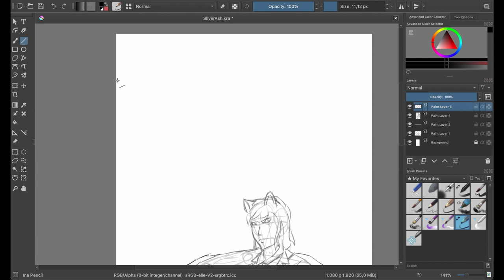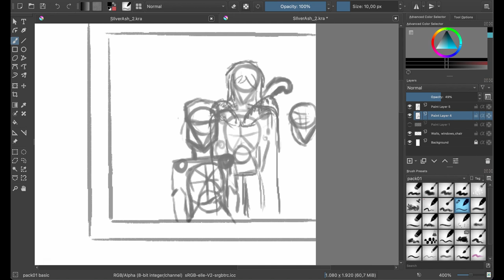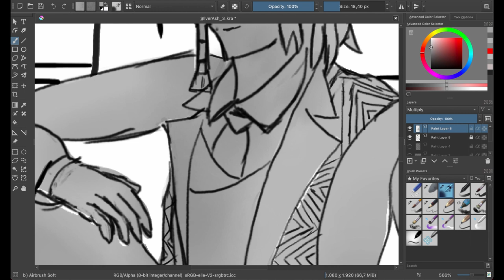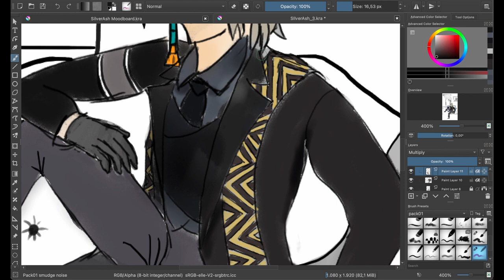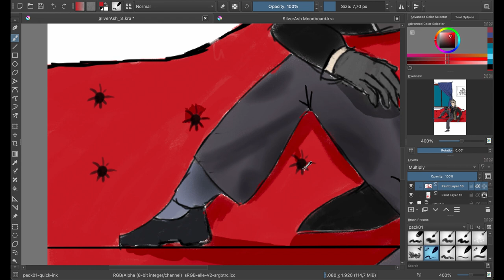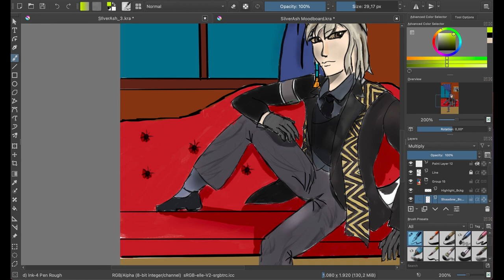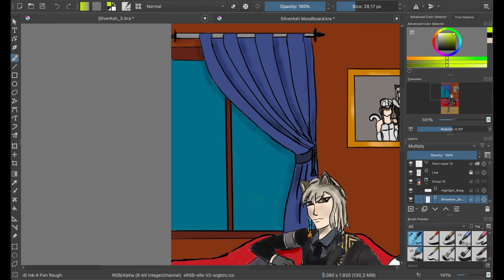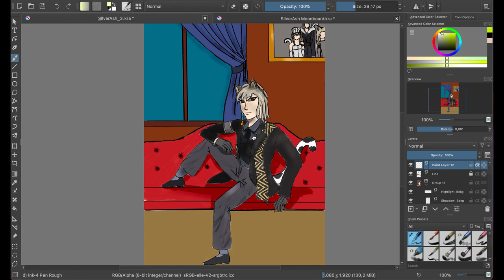Arknights SilverAsh SpeedPaint - Krita 4.4.1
This is a submission for Arknights Fan Art Contest. I'm still new to digital art and drawing in general. I still have a lot to learn and from this drawing, I can see what I need to improve. After looking at other people's submission, there are a lot of talented artists out there and I'm sure that mine is no match compared to them. If you happen to stumble upon this drawing, I would like to hear your feedback.